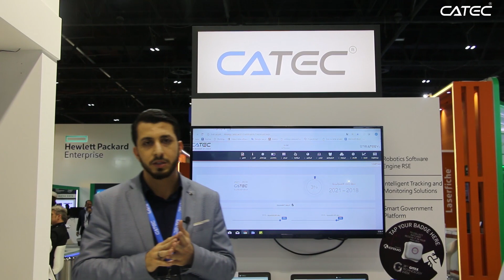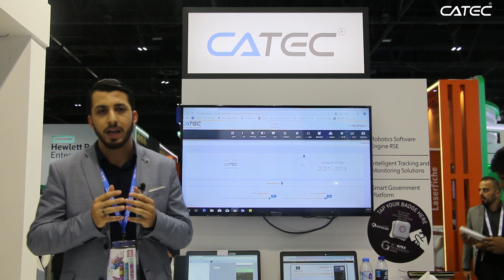CATEC | Strategy Management System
STRATEGY2 is a comprehensive solution that systematically define organization’s strategy, quantitatively and qualitatively measure the successfulness of the implementation and oversea the execution by ensuring not only consistency among all constituting elements of each strategy, but also coherency among different strategies.